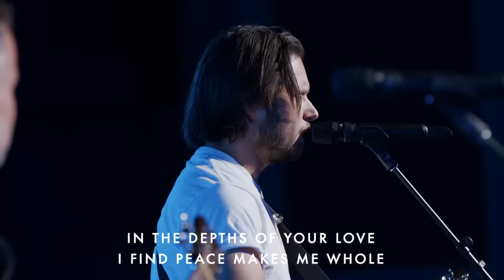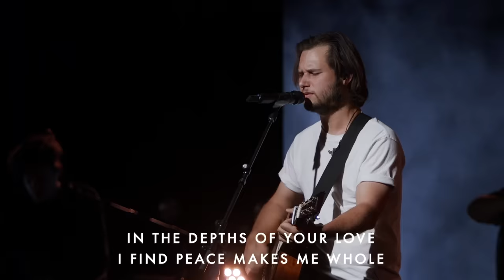I Love Your Presence - Austin Johnson | Moment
"I Love Your Presence" sung by Austin Johnson live at Bethel Church

Time Stamp:
"Jesus Jesus name above all names" - 5:28

Writers:
Darren Clarke, Jessie (Lane) Clarke